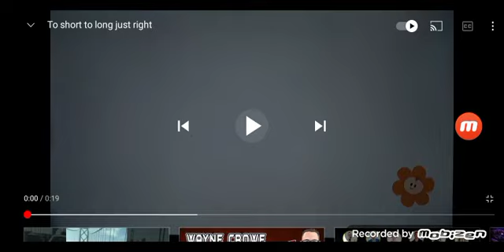To short to long just right